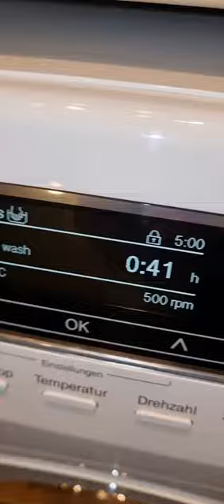washing an evening suit miele suit blazer trouser washing @mister.raichristoforou - Instagram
washing a suit using the silk